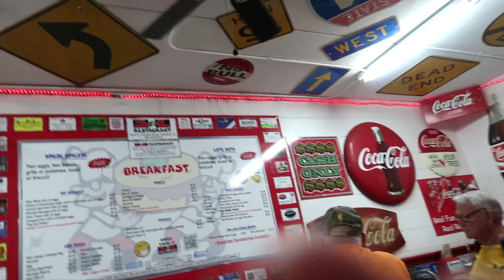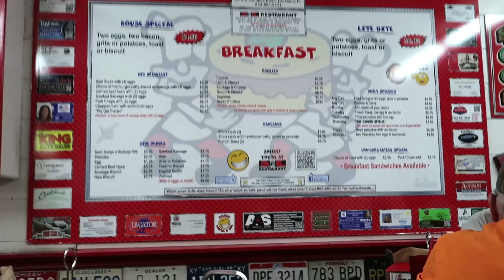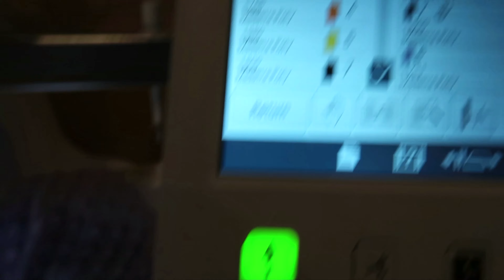VLOGMAS 2021 Day 8 | Running A Successful Etsy Shop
My Etsy shop!
Dog Bandana Shop!
Baby Shop!

My Embroidery Scissors
My Heat Press
Spray N Bond
My Thread Stand
Silver Metallic Ribbon
Gold Metallic Ribbon
Elastic For Tutus
Teflon Sheets For Heat Press
Stabilizer For My 8x8 Hoop
Stabilizer For My 5x7 Hoop
Heat N Bond Lite
Tender Touch Bolt
Tender Touch
Pre Wound Embroidery Bobbins
Needles I use
My Ring Light
My Lightbox
My Camera
Memory Card I Use
My Sewing Machine
My Serger

My mailing address:
Dani Chao